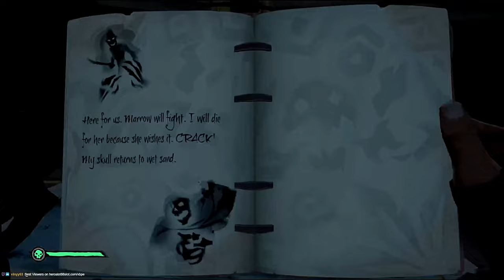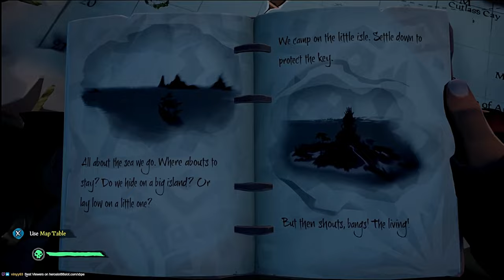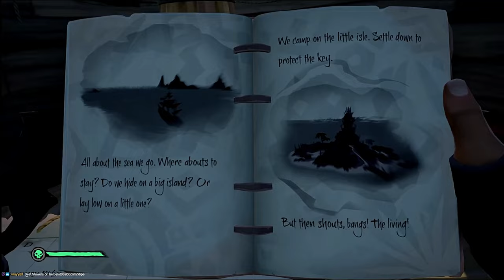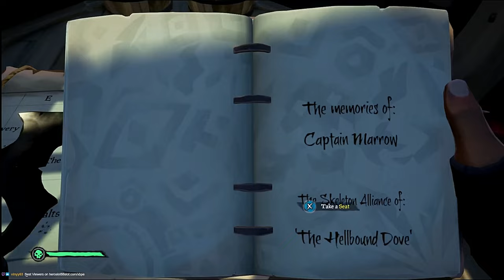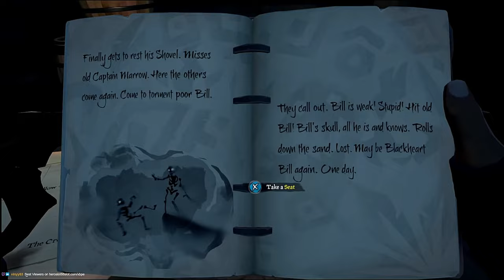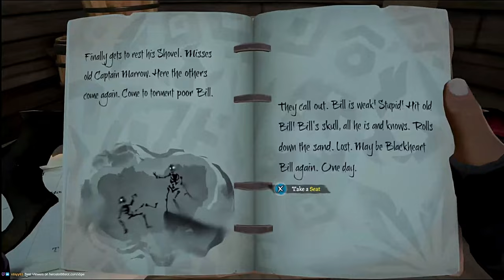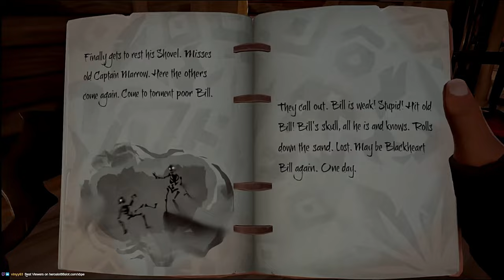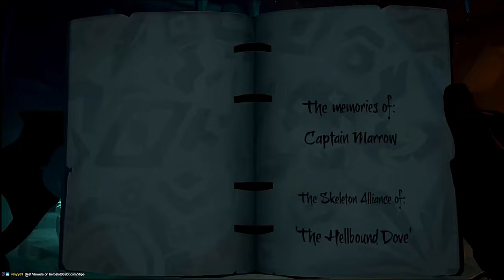We Be Comin For Your Booty, Sea of Thieves VOD Part 03